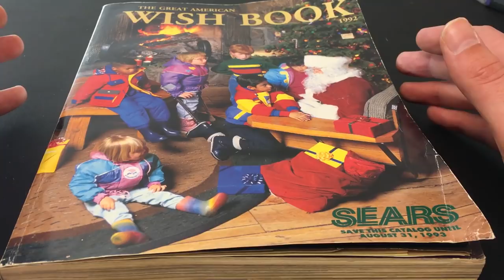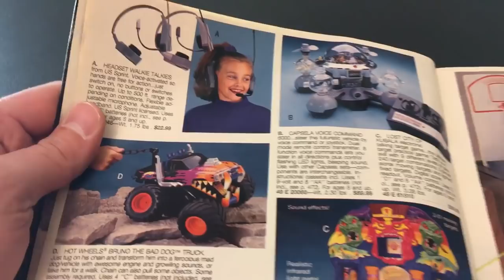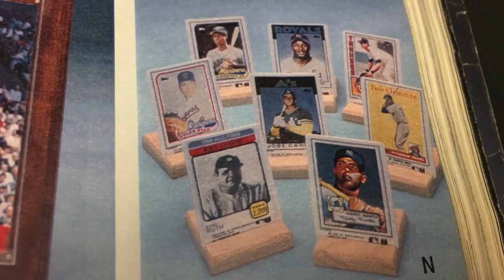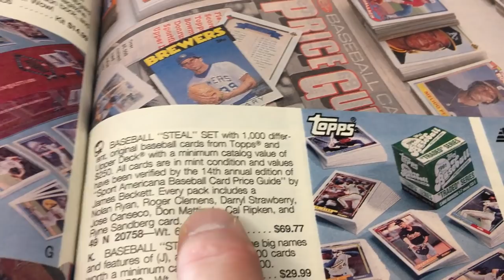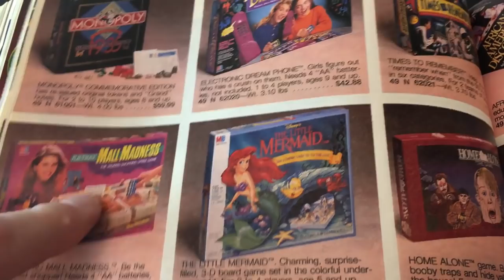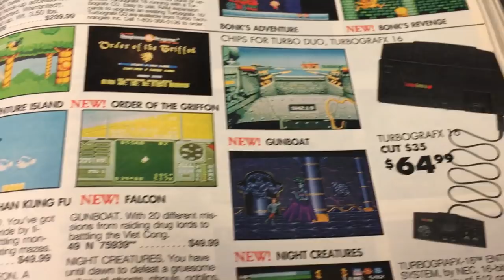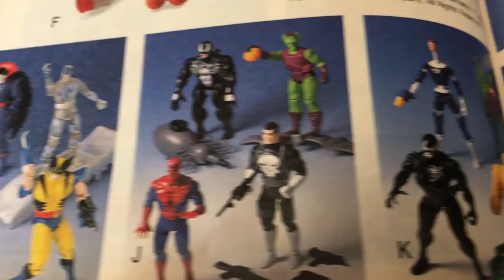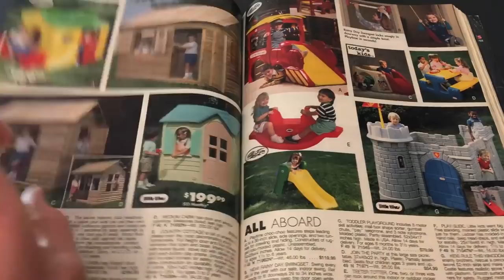A LOOK BACK AT 1992 THROUGH A SEARS WISH BOOK - TOYS, SPORTS CARDS & MUCH MORE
If you were a kid during the 1980's/1990's then you know how absolutely rad the Sears Wish Book was when they came out once a year. These books had everything! Well today we're revisiting 1992.

My eBay
Instagram (personal collection) - @toylurker
Instagram (toy sales) - @the_past_is_alive_toys